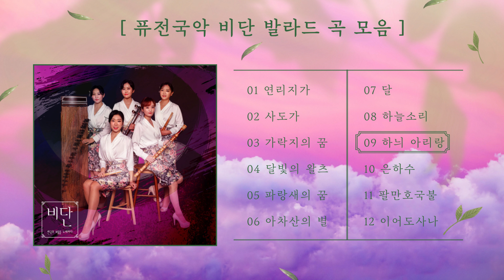[조선팝 DJ] 퓨전국악 선곡 맛집♪⭐비단결 같은 발라드 곡 모음⭐ (광고 X)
[퓨전국악 비단 발라드 곡 모음]

1. 연리지가 0:00
2. 사도가 04:17
3. 가락지의 꿈 08:09
4. 달빛의 왈츠 12:11
5. 파랑새의 꿈 15:40
6. 아차산의 별 19:49
7. 달 23:45
8. 하늘소리 29:25
9. 하늬 아리랑 32:51
10. 은하수 36:53
11. 팔만호국불 40:23
12. 이어도사나 44:24